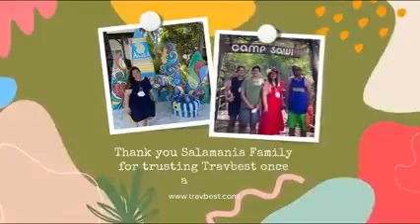Travbest Travel & Tours Co. is feeling adventurous at Bantayan Island,Cebu.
“Tʜᴇʀᴇ ᴀʀᴇ ɴᴏ ᴘᴇʀꜰᴇᴄᴛ ᴘᴀʀᴇɴᴛs ᴀɴᴅ ᴛʜᴇʀᴇ ᴀʀᴇ ɴᴏ ᴘᴇʀꜰᴇᴄᴛ ᴄʜɪʟᴅʀᴇɴ, ʙᴜᴛ ᴛʜᴇʀᴇ ᴀʀᴇ ᴘʟᴇɴᴛʏ ᴏꜰ ᴘᴇʀꜰᴇᴄᴛ ᴍᴏᴍᴇɴᴛs ᴀʟᴏɴɢ ᴛʜᴇ ᴡᴀʏ.” – Dᴀᴠᴇ Wɪʟʟɪs

𝑩𝒂𝒏𝒕𝒂𝒚𝒂𝒏 𝑰𝒔𝒍𝒂𝒏𝒅 𝘪𝘴 𝘰𝘯𝘦 𝘰𝘧 𝘵𝘩𝘦 𝘥𝘦𝘴𝘵𝘪𝘯𝘢𝘵𝘪𝘰𝘯𝘴 𝘪𝘯 𝑴𝒓𝒔. 𝑺𝒂𝒍𝒂𝒎𝒂𝒏𝒊𝒂'𝒔'𝘴 𝘣𝘶𝘤𝘬𝘦𝘵 𝘭𝘪𝘴𝘵 𝘰𝘧 𝘱𝘭𝘢𝘤𝘦𝘴 𝘵𝘰 𝘷𝘪𝘴𝘪𝘵 𝘪𝘯 𝘰𝘶𝘳 𝘤𝘰𝘶𝘯𝘵𝘳𝘺. 𝘈𝘯𝘥 𝗧𝗿𝗮𝘃𝗯𝗲𝘀𝘁 𝗧𝗿𝗮𝘃𝗲𝗹 & 𝗧𝗼𝘂𝗿𝘀 𝗖𝗼 𝘪𝘴 𝘷𝘦𝘳𝘺 𝘨𝘭𝘢𝘥 𝘵𝘩𝘢𝘵 𝘴𝘩𝘦 𝘤𝘩𝘰𝘴𝘦 𝘶𝘴 𝘰𝘯𝘤𝘦 𝘢𝘨𝘢𝘪𝘯 𝘵𝘰 𝘩𝘦𝘭𝘱 𝘩𝘦𝘳 𝘵𝘪𝘤𝘬 𝘰𝘧𝘧 𝘵𝘩𝘪𝘴 𝘣𝘦𝘢𝘶𝘵𝘪𝘧𝘶𝘭 𝘪𝘴𝘭𝘢𝘯𝘥 𝘰𝘯 𝘵𝘩𝘦 𝘭𝘪𝘴𝘵. 𝘞𝘪𝘵𝘩 𝘵𝘩𝘦 4-𝘥𝘢𝘺 𝘪𝘵𝘪𝘯𝘦𝘳𝘢𝘳𝘺, 𝘵𝘩𝘦 𝘧𝘢𝘮𝘪𝘭𝘺 𝘸𝘢𝘴 𝘢𝘣𝘭𝘦 𝘵𝘰 𝘦𝘯𝘫𝘰𝘺 𝘵𝘩𝘦 𝘪𝘴𝘭𝘢𝘯𝘥 𝘢𝘸𝘢𝘺 𝘧𝘳𝘰𝘮 𝘵𝘩𝘦 𝘶𝘴𝘶𝘢𝘭 𝘤𝘳𝘰𝘸𝘥 𝘰𝘵𝘩𝘦𝘳 𝘧𝘢𝘮𝘰𝘶𝘴 𝘥𝘦𝘴𝘵𝘪𝘯𝘢𝘵𝘪𝘰𝘯𝘴 𝘶𝘴𝘶𝘢𝘭𝘭𝘺 𝘩𝘢𝘷𝘦. 𝘛𝘩𝘢𝘯𝘬 𝘺𝘰𝘶 𝘔𝘳𝘴. 𝘚𝘢𝘭𝘢𝘮𝘢𝘯𝘪𝘢 𝘧𝘰𝘳 𝘩𝘢𝘷𝘪𝘯𝘨 𝘰𝘶𝘳 𝘵𝘦𝘢𝘮 𝘪𝘯 𝘺𝘰𝘶𝘳 𝘮𝘪𝘯𝘥 𝘥𝘶𝘳𝘪𝘯𝘨 𝘺𝘰𝘶𝘳 𝘵𝘳𝘢𝘷𝘦𝘭 𝘱𝘭𝘢𝘯𝘯𝘪𝘯𝘨. 𝓕𝓸𝓻𝓮𝓿𝓮𝓻𝔂 𝓰𝓻𝓪𝓽𝓮𝓯𝓾𝓵...

𝑮𝒐𝒅 𝒃𝒍𝒆𝒔𝒔 𝒚𝒐𝒖 𝒂𝒏𝒅 𝒚𝒐𝒖𝒓 𝒇𝒂𝒎𝒊𝒍𝒚 𝒘𝒊𝒕𝒉 𝒎𝒐𝒓𝒆 𝒑𝒆𝒓𝒇𝒆𝒄𝒕 𝒎𝒐𝒎𝒆𝒏𝒕𝒔 𝒕𝒐𝒈𝒆𝒕𝒉𝒆𝒓!!!

🅿🆂🅰🅻🅼 46:10